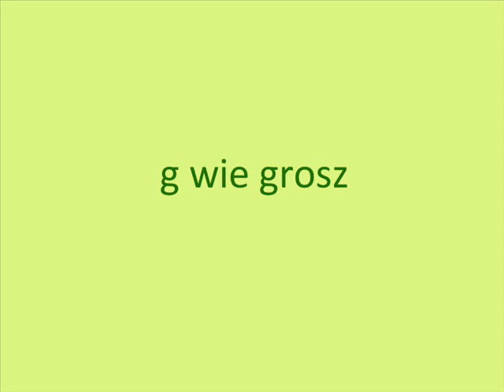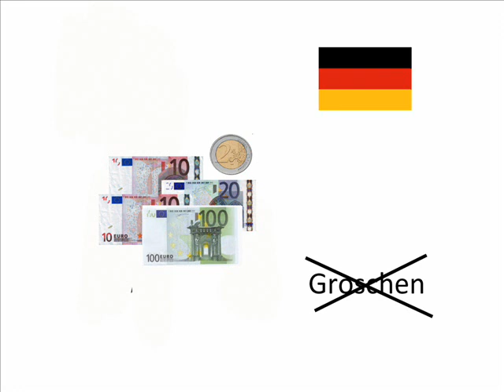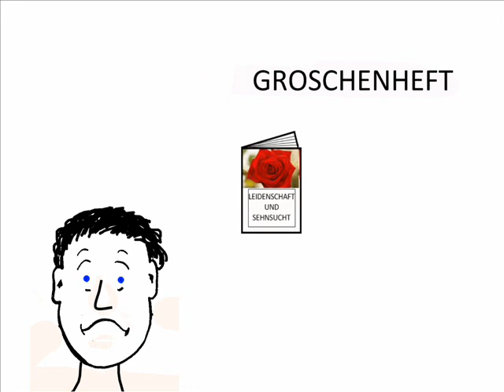G wie grosz - Wanderwörter / Wędrujące słowa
Wędrujące słowa -- Słowa pochodzenia niemieckiego w języku polskim. Cykl filmów animowanych: G jak grosz
Wanderwörter -- Deutsche Lehnwörter im Polnischen. Animationsreihe: G wie grosz